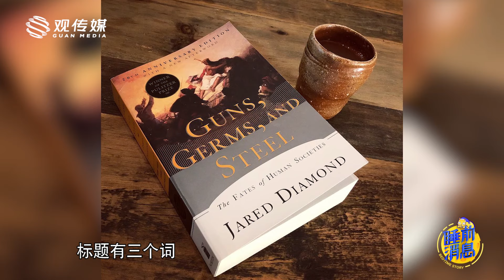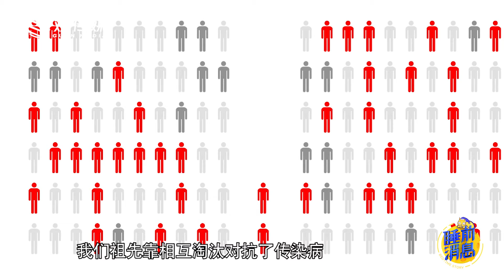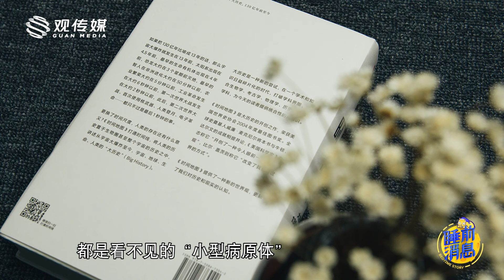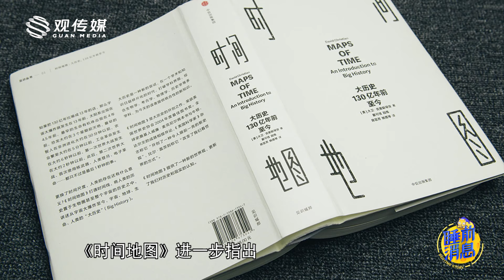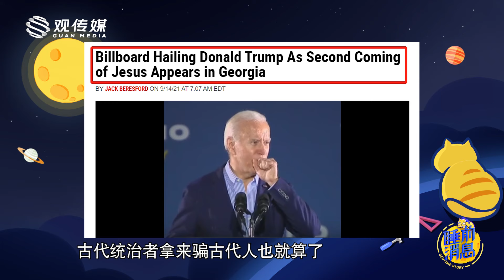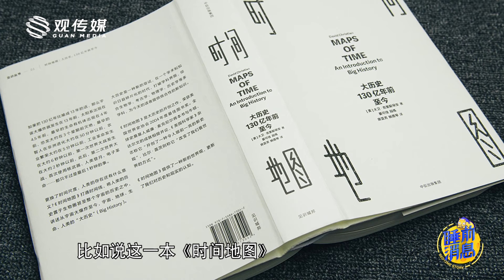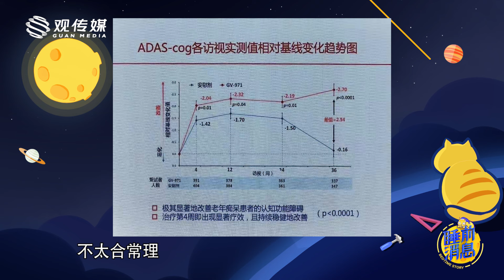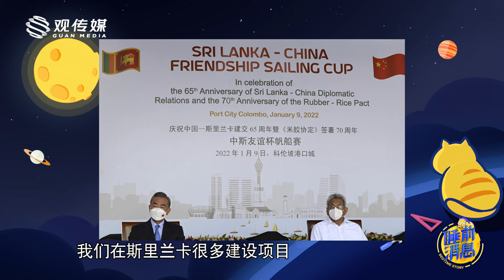【睡前消息431】推书《时间地图》，学历史唯物主义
十几年前，我读完《时间地图-大历史导论》，发现自己的思考宽度被明显拓展，所以写了一篇读后感。2022年的今天，我发现大多数中国人依然缺乏历史唯物主义思想，缺乏对国家性质，对历史遗产的正确认识，所以今天我继续向观众推荐这本唯物主义历史参考书。